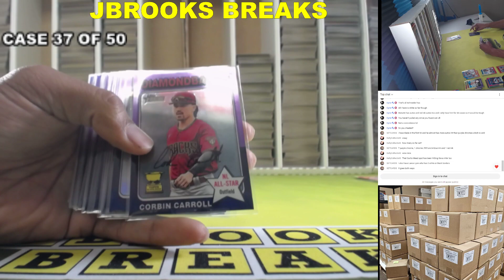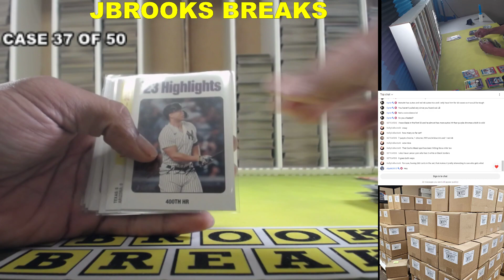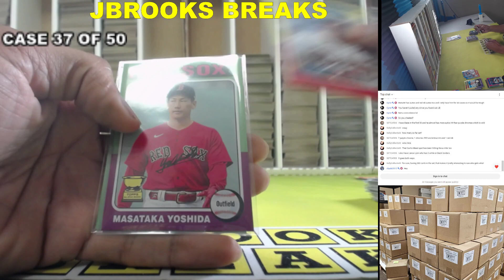100 Hobby Case 2024 Topps Heritage Player Auction Case 37 Recap